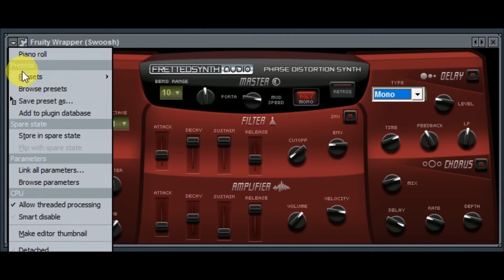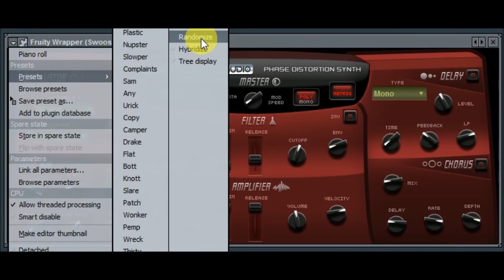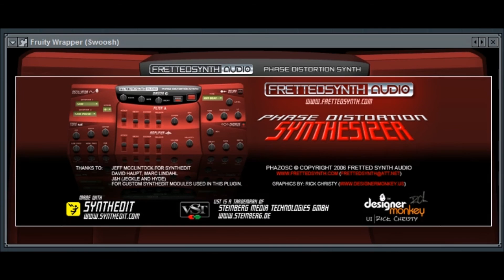PhazOsc by FRETTED SYNTH AUDIO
Phaz Osc VSTI Phase Distortion Synth by Fretted Synth Audio
FRETTED SYNTH Audio and their classic freeware vst phase distortion synthesizer.
web archive.

EXTRA NOTE
IF YOU SEE THESE PLUGINS FOR SALE / ILLEGAL DOWNLOAD ANYWHERE ON THE INTERNET WITHOUT THE OWNERS PERMISSION. PLEASE CONTACT THE ORIGINAL DEVELOPER OR OWNER.